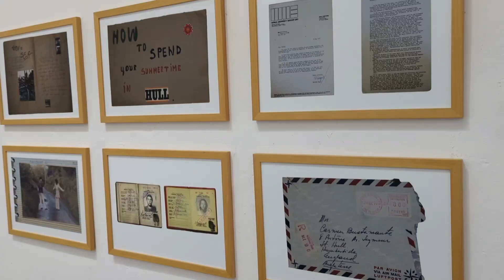Kochi Biennale 2022 Day 3 | super0nele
On day 3 of Kochi Biennale all offsite venues seem to be fully set up. If you only spend a short time in Fort Kochi, start with TKM Warehouse